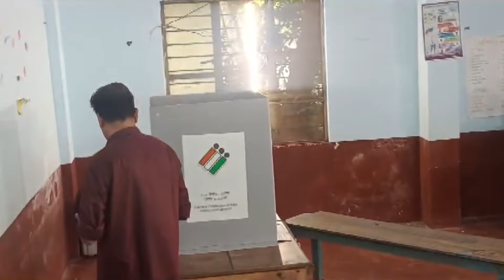Bypolls For 31 Assembly Seats Across 10 States, And Wayanad Lok Sabha Seat Underway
Bypolls for 31 assembly constituencies across 10 states and the Wayanad Lok Sabha seat in Kerala began early this morning.

Most of these assembly seats fell vacant after sitting MLAs contested and won the Lok Sabha elections, while in some constituencies, bypolls are being held due to the death of representatives.